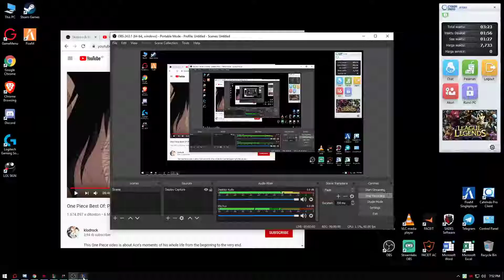7000 HP!!!WHAT IS THIS HEALT!! WW MAIN